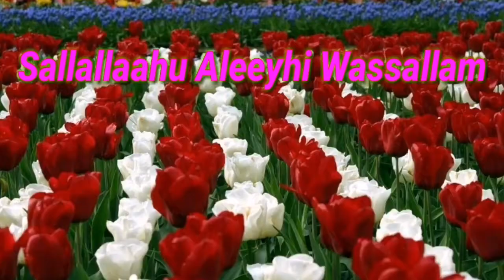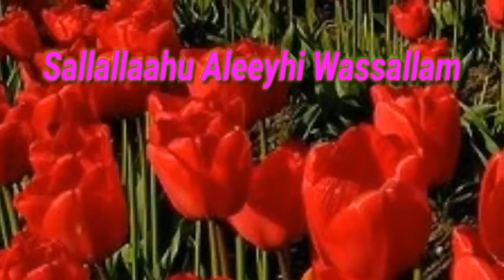DARSII (9)FFAA BARNOOTA SIIRA MATA DUREEN ISLAAMAHU HAMZAA BY USTAZ SIRAAJ JAZAA KUMULLAH KHEEYRAN